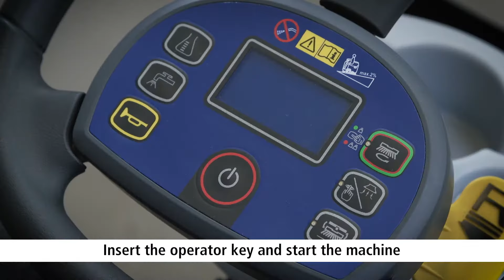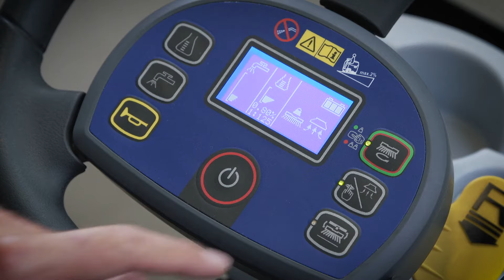Nilfisk SC2000 Use and Maintenance